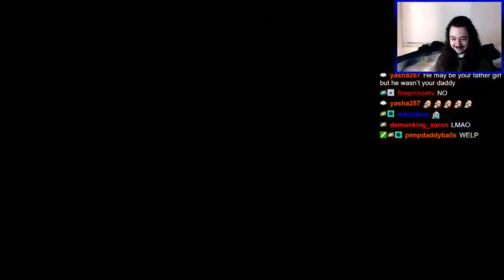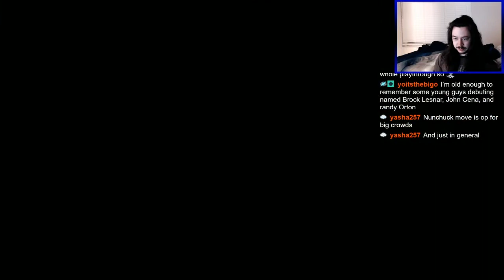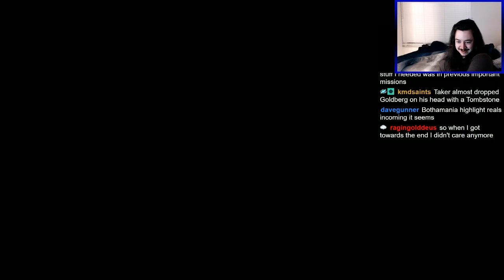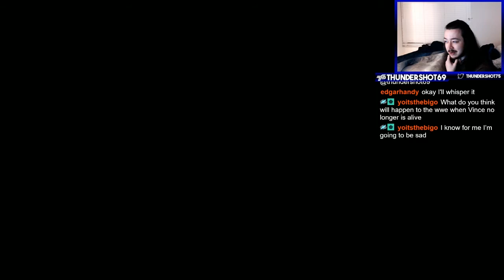Yakuza 0 Part 33 - It's Free Real Estate